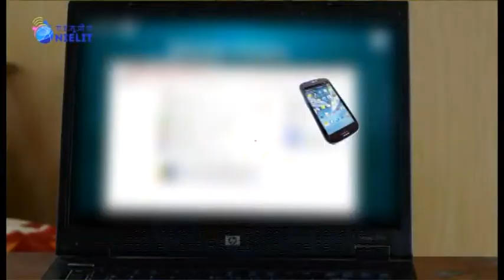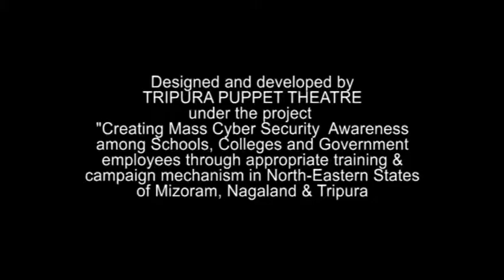Awareness Puppet Show video on Phishing attack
This video is related to create awareness  related to  Phishing attack